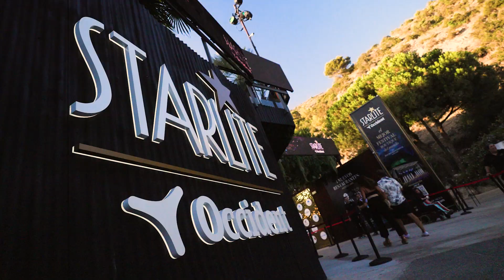LA ESTRELLA ITALIANA ZUCCHERO PONE A BAILARA STARLITE OCCIDENT BAJO LA LUNA LLENA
Starlite Occident recibió anoche en Marbella a una de las mayores estrellas de la escena musical italiana: Zucchero. Con una exitosa carrera musical que abarca más de cuatro décadas y más de 60 millones de discos vendidos, Zucchero es ya hoy uno de los nombres que más brillan en el país vecino por méritos propios.

Zucchero, en italiano, azúcar, es el apodo con el que Adelmo Fornaciari se quedó desde que era un niño tras ponérselo una profesora del colegio. Aunque su primer contacto con la música blues que tanto le representa fue a una temprana edad, no decide dedicarse por completo a la música hasta sus años universitarios. Dejó entonces de lado la carrera de Veterinaria y cogió definitivamente la guitarra que ya le acompañaba desde hacía tiempo. Viajó a San Francisco y ahí comenzó su alucinante viaje artístico, que le ha llevado a trabajar con leyendas musicales como Sting, Elton John, Stevie Wonder y Luciano Pavarotti.